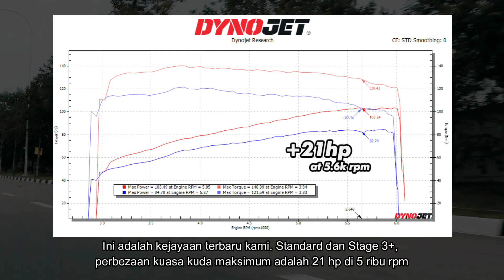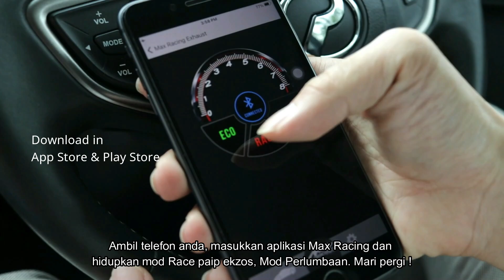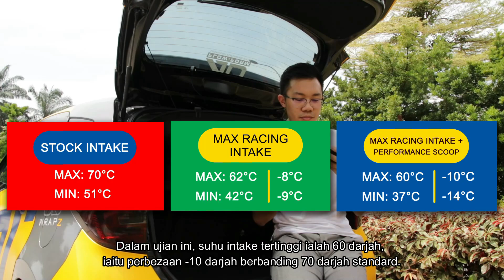+21 HP🔺 Myvi Gen3 Stage 3+ Upgrade - Max Racing Exhaust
🔥 Introducing the MOST powerful weapon ever produce for Perodua Myvi Generation 3 🔥

🔺 Highest gains up to 21 Hp in 1.5L engine automatic transmission with intake and exhaust system upgrade only.

🏁 This system designed to handle any driving condition for city drive,touge,track use and long distance highway cruise.

In this video, we explained about item package and intake temperature test result.

Don't hence to contact our customer service team in Facebook : Max Racing Exhaust.